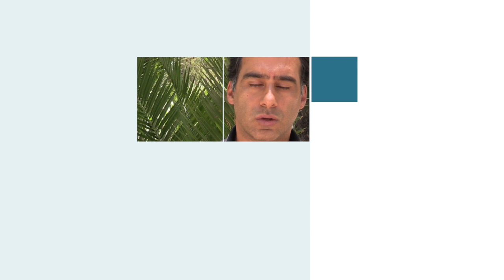Michel Chaín continúa en la lucha por ser gobernador de Puebla con un proyecto ciudadano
Michel Chaín continúa en la lucha por ser gobernador de Puebla con un proyecto ciudadano, el abanderado del Partido Verde criticó a Miguel Barbosa.